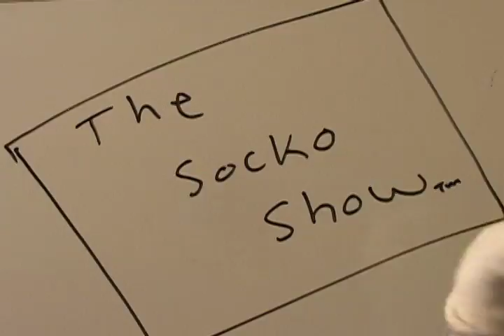The Sock Show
Socky Drank way too much on Saturday Night